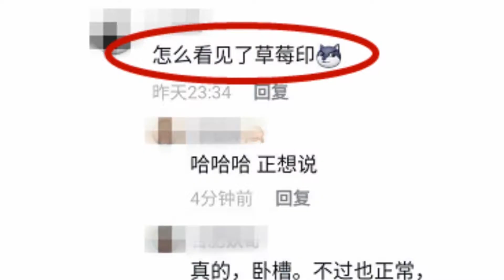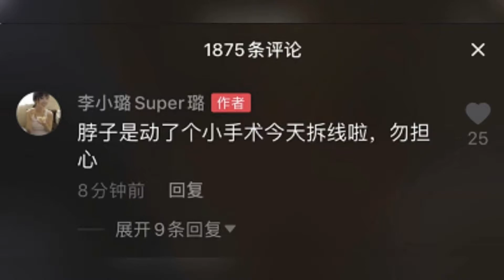39岁李小璐庆生现场曝光